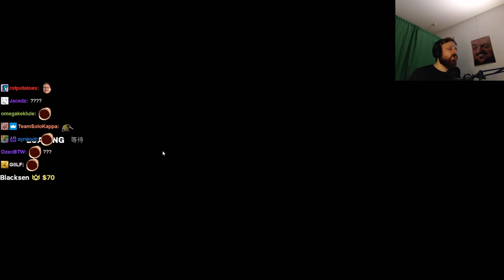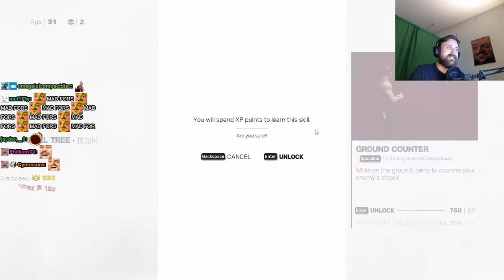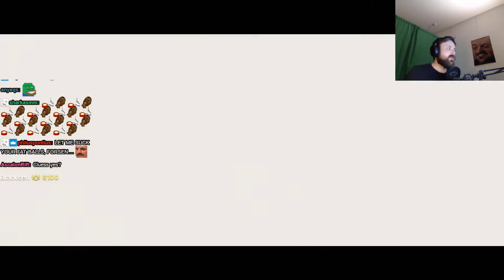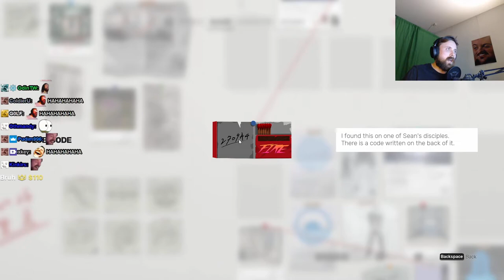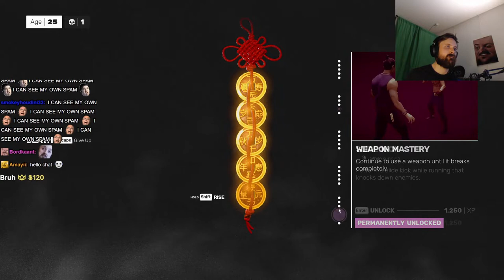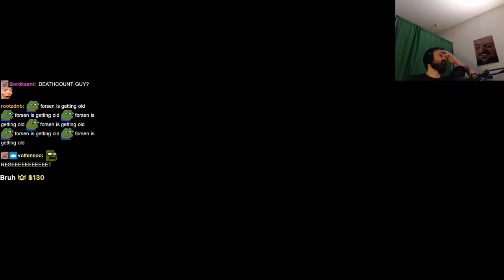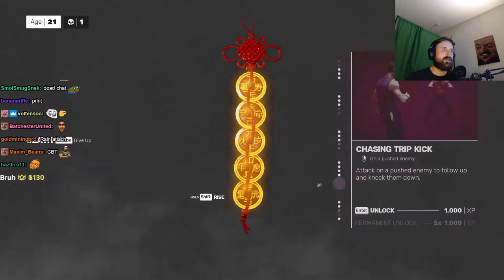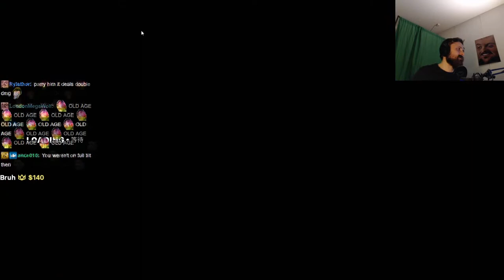Forsen plays Sifu - Part 2 (with Chat)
Stream Duration: 6:00:04

Game Description:  Sifu is the new game of Sloclap, the independent studio behind Absolver. A third person action game featuring intense hand-to-hand combat, it puts you in control of a young Kung-Fu student on a path of revenge.

General
Format : MPEG-4
Format profile : Base Media
Codec ID : isom (isom/iso2/avc1/mp41)
File size : 15.5 GiB
Duration : 6 h 0 min
Overall bit rate mode : Constant
Overall bit rate : 6 148 kb/s
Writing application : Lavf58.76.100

ID : 1
Format : AVC
Format/Info : Advanced Video Codec
Format profile : High@L4.2
Format settings : CABAC / 4 Ref Frames
Format settings, CABAC : Yes
Format settings, GOP : M=3, N=120
Codec ID : avc1
Codec ID/Info : Advanced Video Coding
Source duration : 6 h 0 min
Bit rate mode : Constant
Bit rate : 6 003 kb/s
Width : 1 920 pixels
Height : 1 080 pixels
Frame rate mode : Variable
Frame rate : 60.000 FPS
Minimum frame rate : 20.000 FPS
Maximum frame rate : 62.500 FPS
Color space : YUV
Bit depth : 8 bits
Scan type : Progressive
Bits/(Pixel*Frame) : 0.048
Stream size : 15.1 GiB (98%)
Source stream size : 15.1 GiB (98%)
Color range : Limited
Color primaries : BT.709
Transfer characteristics : BT.709
Matrix coefficients : BT.709
mdhd_Duration : 21603532
Codec configuration box : avcC

Audio
ID : 2
Format : AAC LC
Format/Info : Advanced Audio Codec Low Complexity
Codec ID : mp4a-40-2
Bit rate : 129 kb/s
Channel(s) : 2 channels
Channel layout : L R
Sampling rate : 48.0 kHz
Frame rate : 46.875 FPS (1024 SPF)
Compression mode : Lossy
Stream size : 331 MiB (2%)
Source stream size : 331 MiB (2%)
Default : Yes
Alternate group : 1
mdhd_Duration : 21604480